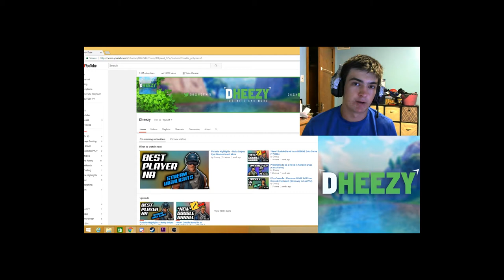Last Guy = Memed - Fortnite Solo Win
The Quickest Meme NA, dont @ me